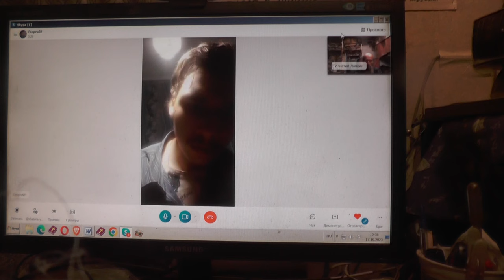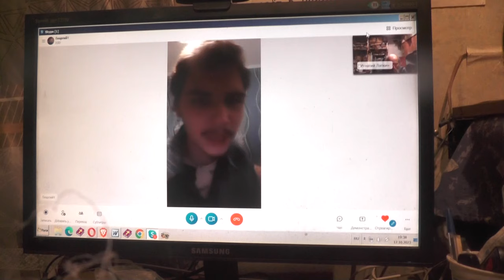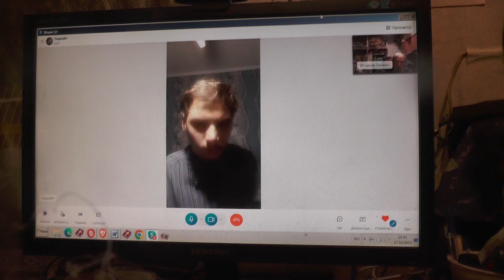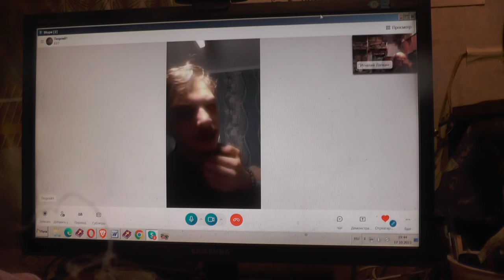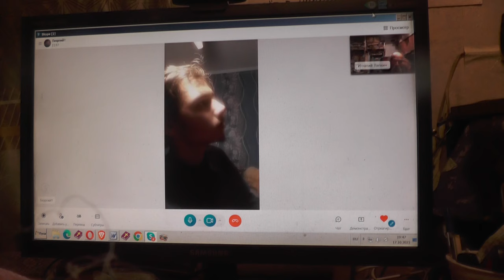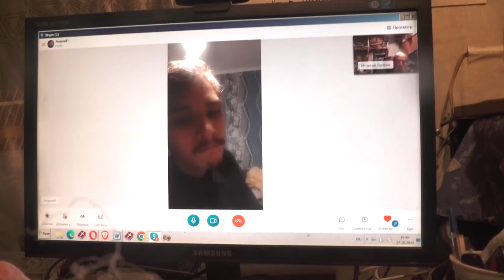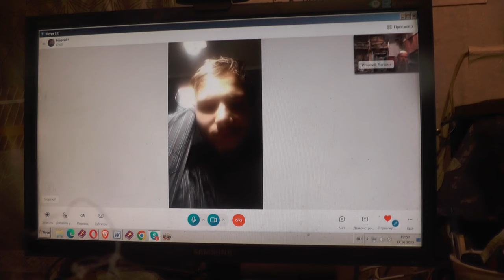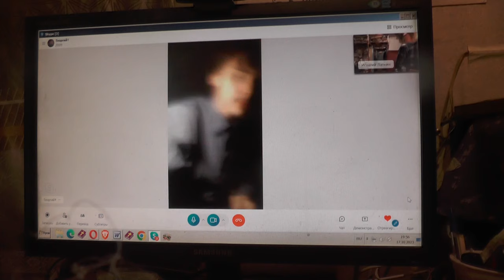Поиск покорных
Основные наши каналы "Во свете Библии":
Каналы на других площадках:

Вопросы.
00:01:10 О том-то (суть вопроса кратко).